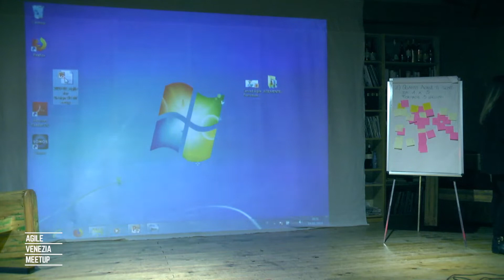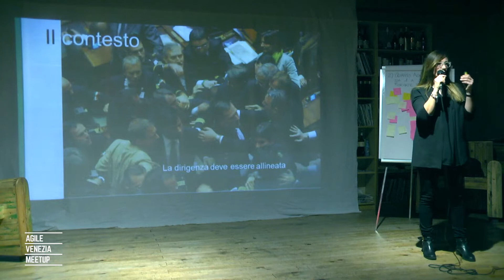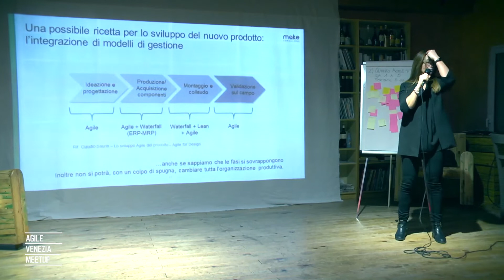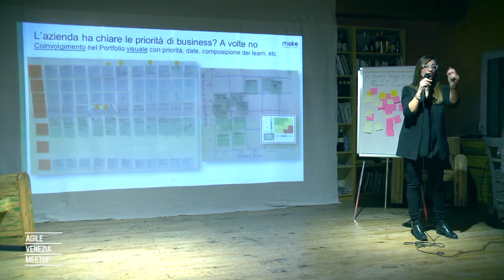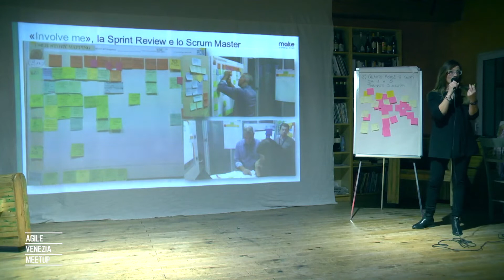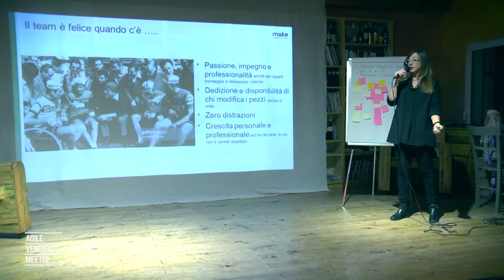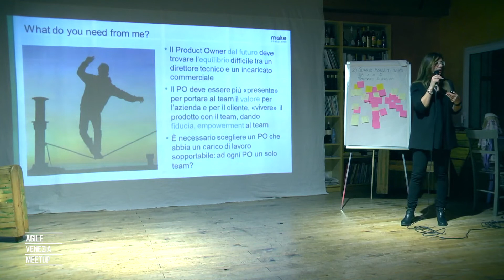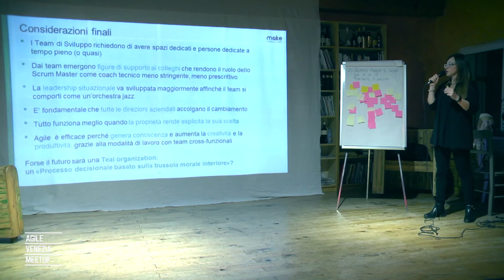Agile Meetup / Agil-mente | Daniela Rinaldi "Agile for Design"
Intervento di Daniela Rinaldi - Senior Consultant e Senior Scrum Master - al 5° Agile Venezia Meetup "Agil-mente", organizzato da Interlogica, presso Officina del Gusto. Daniela parla di "Agile for Design: il fattore umano legato allo sviluppo del prodotto".

Interlogica sviluppa software su misura seguendo la metodologia Agile. Integra soluzioni tecnologiche d'avanguardia fra cui IoT, Blockchain, Big Data e Machine Learning.